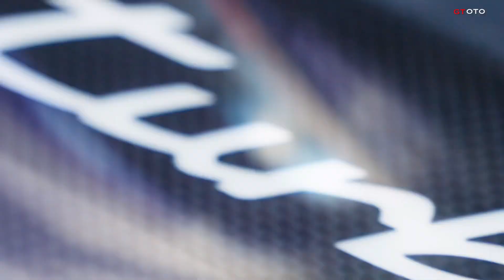INTRODUCING 2025 TAYCAN TURBO GT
Most powerful series-production Porsche of all time sets record lap times at Laguna Seca and the Nürburgring; the 2025 Taycan Turbo GT and 2025 Taycan Turbo GT with Weissach Package.

Zero to 60 mph in as little as 2.1 seconds and a top track speed of up to 190 mph with the Weissach Package.
“Attack Mode” provides a short 120 kW (160 hp) boost of additional power.
Up to 815 kW (1,092 hp) of peak power with Launch Control.
Up to 157 lbs. lighter than the Taycan Turbo S.
Available with two or four seats, with standard Porsche Active Ride suspension.